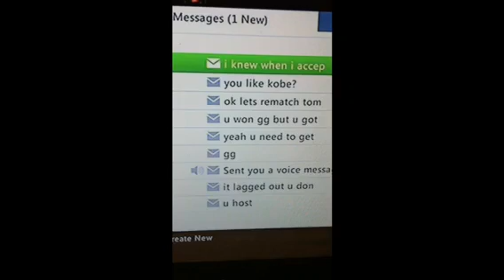NBA 2k12 BEST SHOT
OUT OF BOUNDS FULL COURT SHOT WITH MATT BARNES